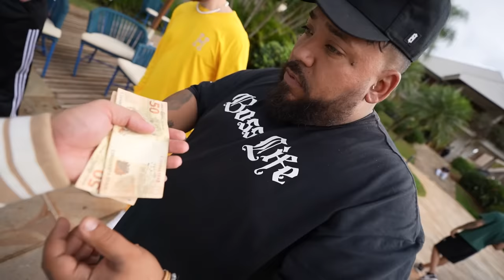MONTEI O NARGS EM HORÁRIO DE GRAVAÇÃO E A DANI QUEBROU !! 😡